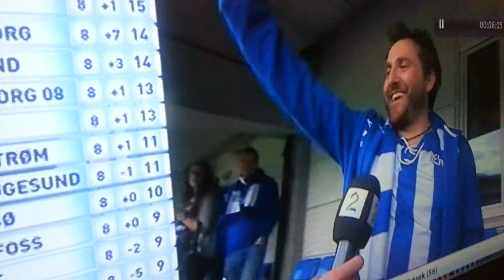Chima scoret han?